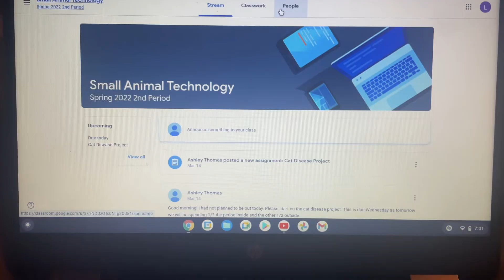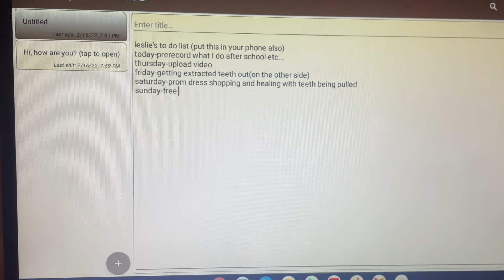MY PRODUCTIVE AFTER SCHOOL ROUTINE!2022(not an everyday thing)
Heeyyy guys💖 welcome back to my channel if you are new,if you aren't welcome back!So in this video is basically a little productive after school vlog or basically what I do sometimes after school because I be tired 😴 but I hope y’all enjoy this video make sure you leave a like,comment,subscribe also have post notifications on so you know when I post and won’t miss a video also if you are new to my channel heyyy my name is leslie go ahead and hit that subscribe button and join the fam anyways I love you guys and I’ll see y’all in the next videooooooo!

𝙂𝙚𝙩 𝙩𝙤 𝙠𝙣𝙤𝙬 𝙢𝙚🤍
𝙉𝙖𝙢𝙚-𝙡𝙚𝙨𝙡𝙞𝙚 𝙗𝙡𝙖𝙞𝙧
𝘼𝙜𝙚-17
𝙁𝙧𝙤𝙢-𝙠𝙚𝙣𝙩𝙪𝙘𝙠𝙮📍
𝙂𝙧𝙖𝙙𝙚-𝙨𝙚𝙣𝙞𝙤𝙧🎓
𝙋𝙝𝙤𝙣𝙚-𝙞𝙥𝙝𝙤𝙣𝙚 12
𝙀𝙙𝙞𝙩𝙞𝙣𝙜 𝙨𝙤𝙛𝙩𝙬𝙖𝙧𝙚-𝙞𝙢𝙤𝙫𝙞𝙚🎥
𝙁𝙖𝙫𝙤𝙧𝙞𝙩𝙚 𝙥𝙡𝙖𝙘𝙚𝙨 𝙩𝙤 𝙨𝙝𝙤𝙥!!
Shein
Old navy
Amazon
Walmart
𝙃𝙤𝙬 𝙩𝙤 𝙨𝙩𝙖𝙮 𝙢𝙤𝙩𝙞𝙫𝙖𝙩𝙚𝙙:
-Never give up on anything you set your mind too
-Always have ideas or think ahead
-Be patient your gonna reach your goal
-Always look at the better in things
-Don’t let anyone put you down
-Never doubt yourself
-Don’t let anyone tell you what you can’t do
-Always have a plan B
-Have faith
-create a vision board
-Take It one day at a time
-Surround yourself with positive
-recognize your progress
Sub count-460✨
Sub count goal-700✨
𝘼𝙥𝙥𝙨 𝙄 𝙪𝙨𝙚 😙
Picsart
KineMaster
Phonto
SuperimposeX